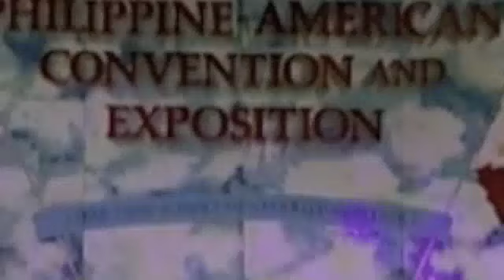27th Philippine American Exposition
27th Philippine American Exposition, Los Angeles Convention Center, September 8 & 9, 2012